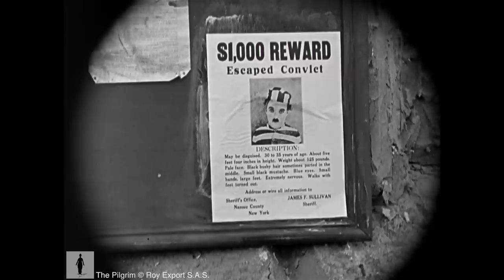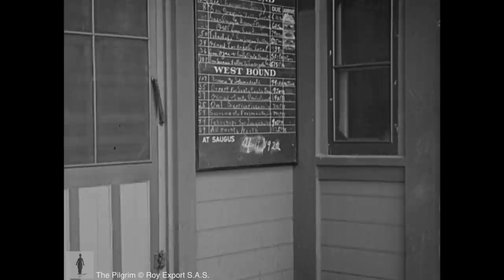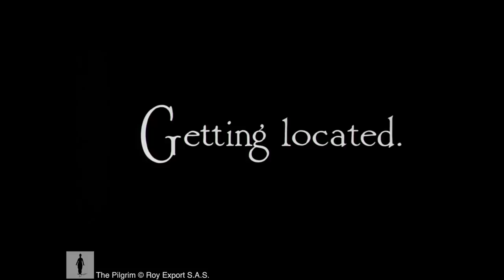Charlie Chaplin - The Pilgrim - Opening scene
• The opening scene from Charlie Chaplin's 1923 film "The Pilgrim".